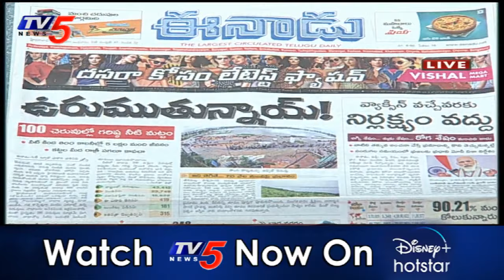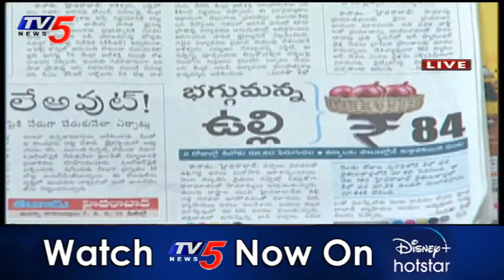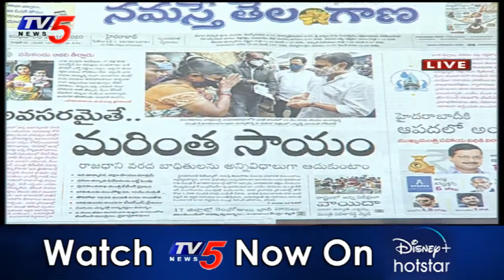దుబ్బాకలోనూ కారు జోరేనా.. | News Scan Debate with Ravipati Vijay | Dubbaka By Elections | TV5 News